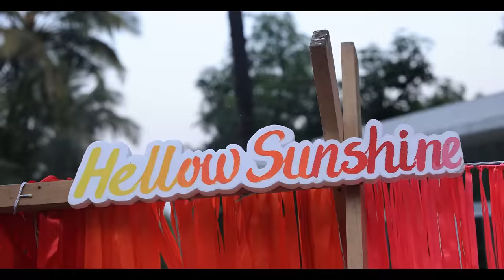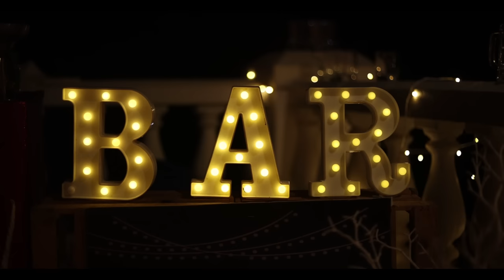The Puja Banerjee Birthday Vlog 2022